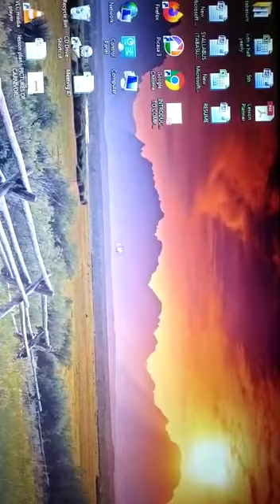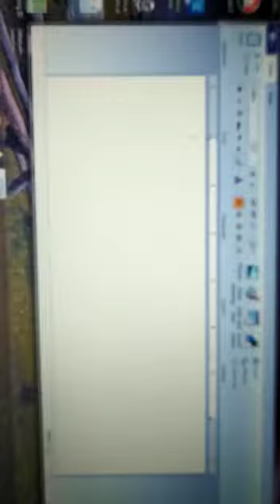Class III Computer:- Word Pad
Class III Computer:- starting word pad window